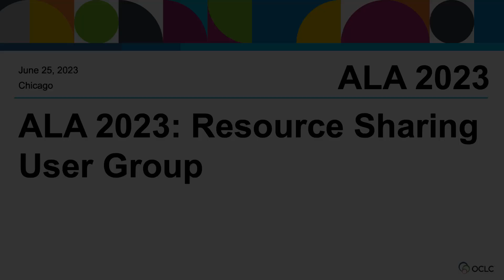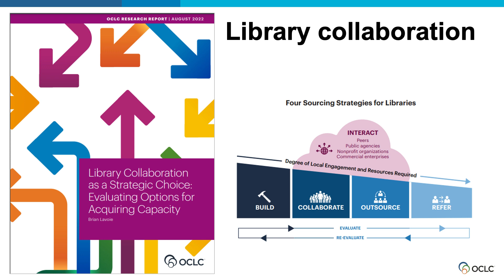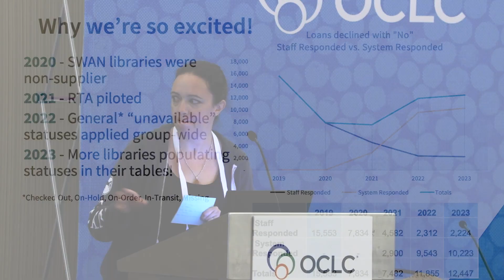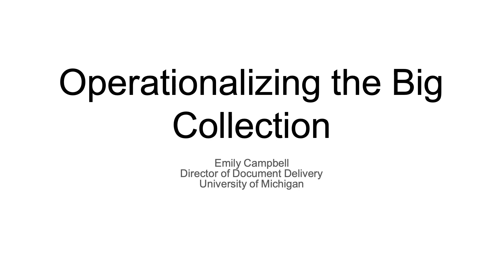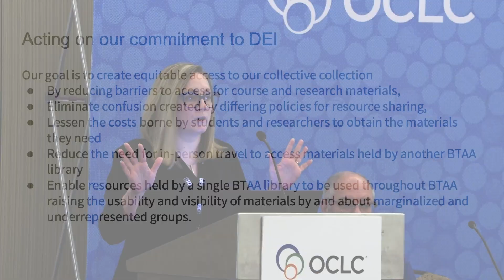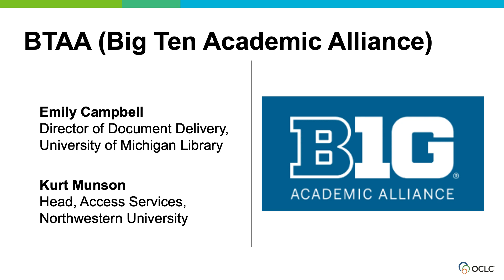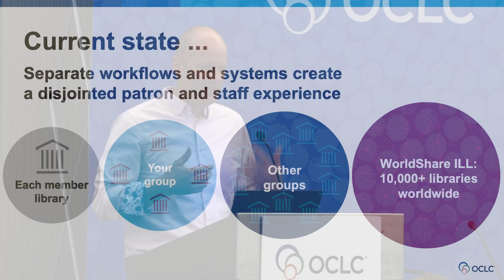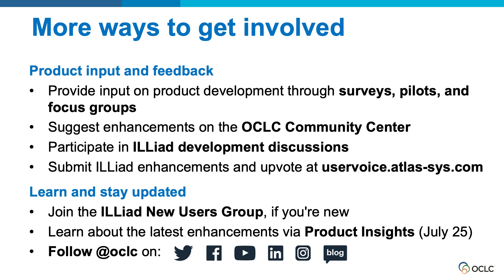OCLC resource sharing community breakfast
Peter Collins, OCLC’s Director of Resource Sharing, shares the latest resource sharing initiatives and product enhancements.